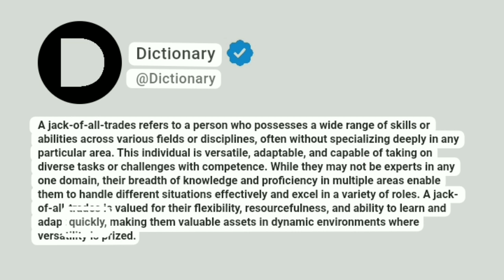Jack-of-all-trades Meaning In English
A jack-of-all-trades refers to a person who possesses a wide range of skills or abilities across various fields or disciplines, often without specializing deeply in any particular area. This individual is versatile, adaptable, and capable of taking on diverse tasks or challenges with competence. While they may not be experts in any one domain, their breadth of knowledge and proficiency in multiple areas enable them to handle different situations effectively and excel in a variety of roles. A jack-of-all-trades is valued for their flexibility, resourcefulness, and ability to learn and adapt quickly, making them valuable assets in dynamic environments where versatility is prized.